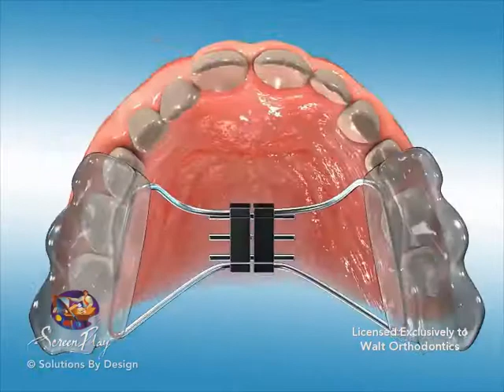Bond Band RPE